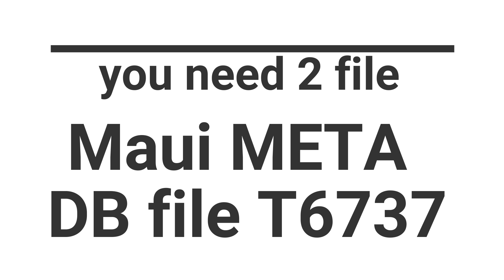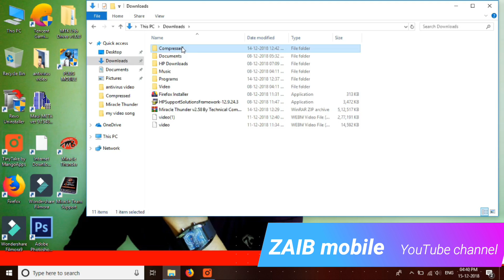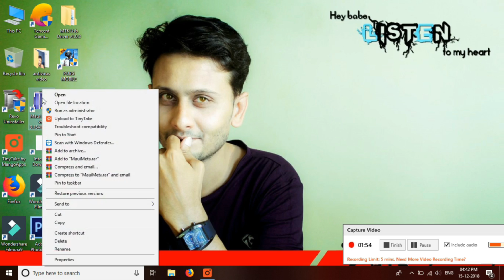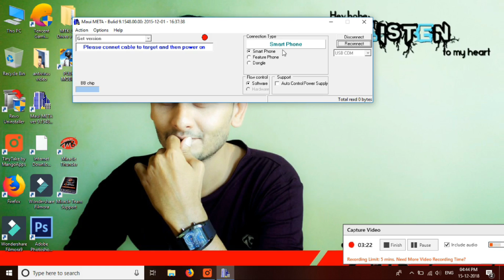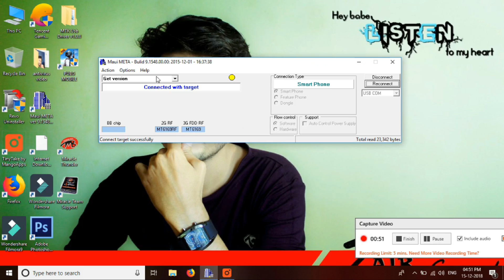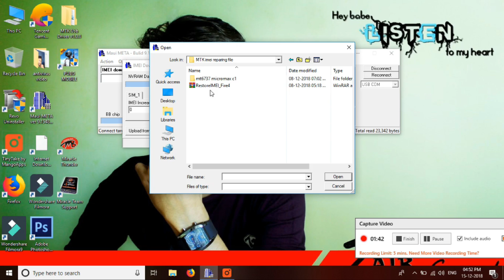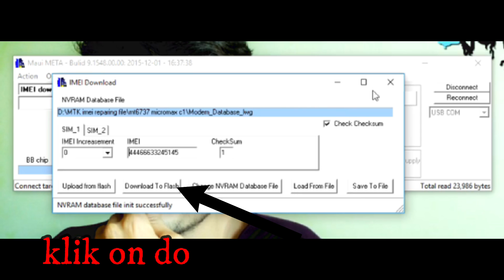micromax c1 imei repair / mt6737 db file /how to fix micromax c1 imei /mtk 6737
Supported MediaTek Chipsets

Mt6252
Mt6260
Mt6261
Mt6571
Mt6572
Mt6575
Mt6577
Mt6580
Mt6582
Mt6589
Mt6592
Mt6735
Mt6735m
Mt6752
Mt6755
Mt6795
Mt6797